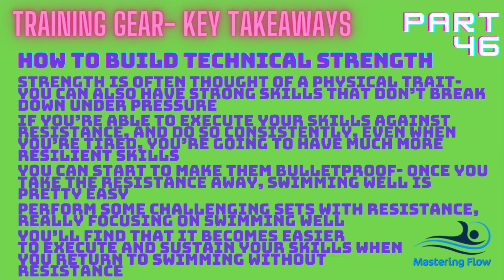Triathlon Swimming Technique With Equipment #46 How To Build Technical Strength